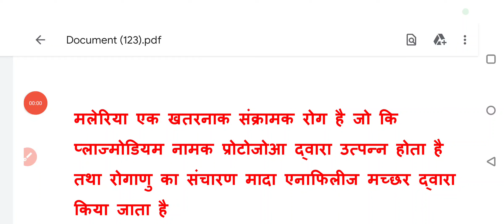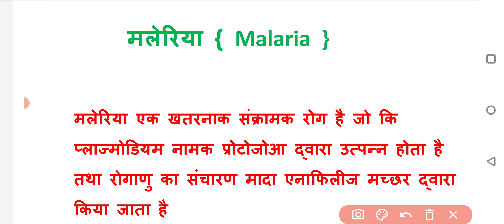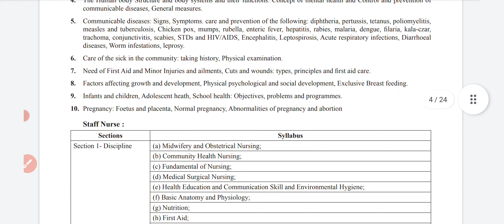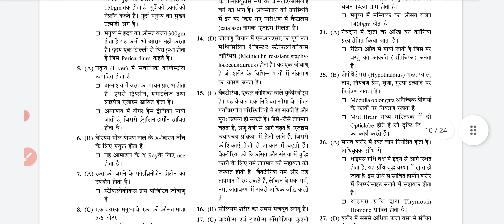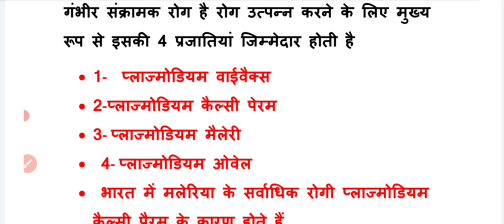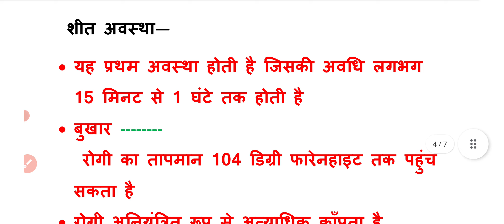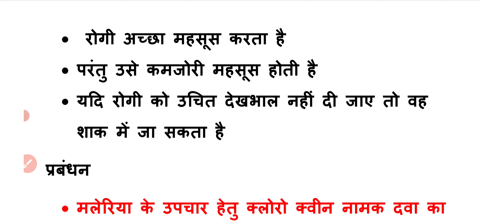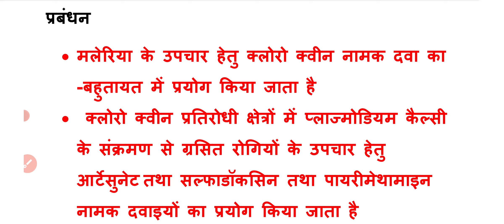उत्तर प्रदेश ANM । UP ANM CLASS । UP ANM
DESCRIPTION FOR UP NHM STAFF NURSE EXAM GUIDE BOOK 2023